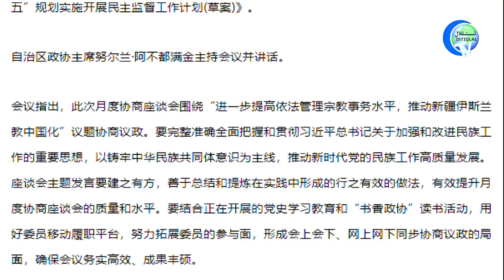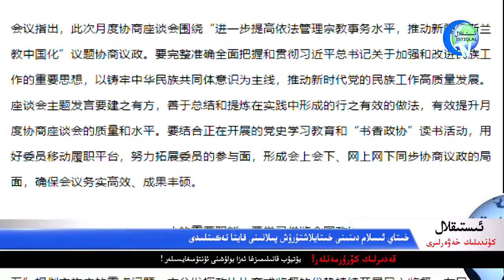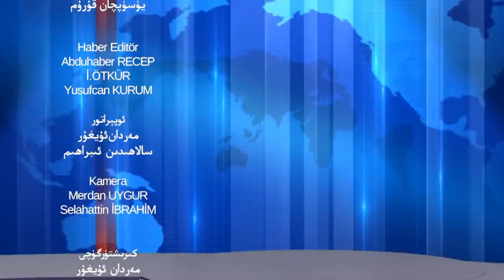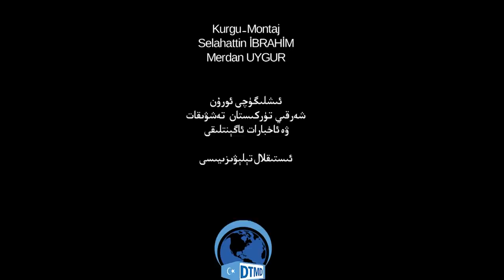ئىستىقلال كۈندىلىك خەۋەرلىرى 2021-09-03، خىتاي قايتا تەكىتلىدى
Istiqlal Kündilik Xewerliri 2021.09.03 / Xitay Qayta Tekitlidi